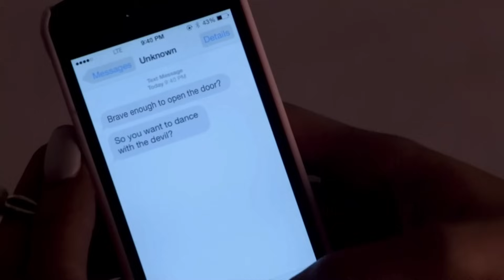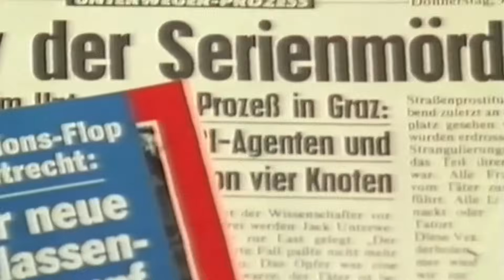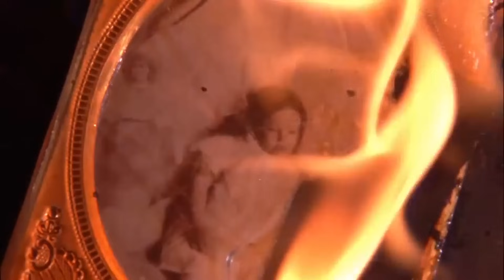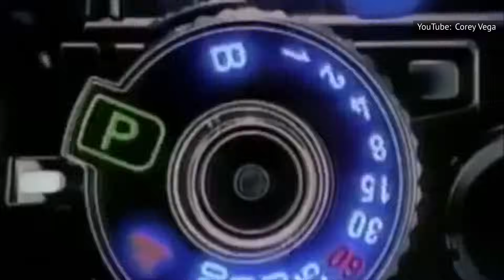The Untold Truth Of American Horror Story- Extended Cut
Mainstream TV viewers often overlook horror, but American Horror Story managed to seduce an audience all its own.

No more Mr. Nice Guy | 0:00
Monsters, murder, and song | 1:19
Surprise, witch | 2:29
The mystery of season 6 | 3:54
Hell's hotel | 4:52
Star studded cast | 5:49
Offending the Church of Satan | 7:04
Twice the effort for twins | 8:02
Behind the "freaky" music | 9:19
Another spooky inspiration | 9:59
Roll credits | 11:13
How Pepper came to life | 12:16
How Stevie Nicks got involved | 13:22
The post-Apocalypse cast overhaul | 14:40
Fan designed credits | 15:50
Send in the clowns | 16:39